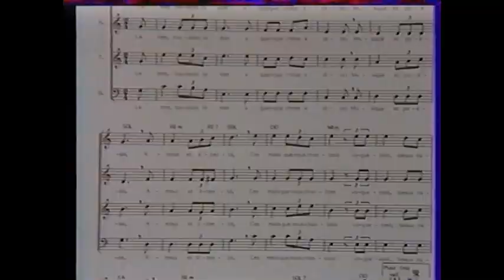Les Amis du Rythme & de la Chanson